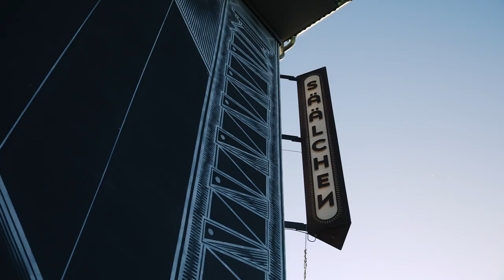María Dueñas – Behind the Scenes Yellow Lounge Berlin, 2023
In under a year, María Dueñas has amassed an astonishing string of achievements and accolades to add to what was already an impressive list. From signing with Deutsche Grammophon to releasing her debut album Beethoven and Beyond, via a series of triumphant live performances, the Spanish violinist’s career has continued to go from strength and strength. Appreciation of Dueñas’s artistry is reflected in both rave reviews and soaring sales and streaming figures. It has also led to her being named as this year’s recipient of one of Spain’s prestigious Princess of Girona Awards, presented at a ceremony attended by the Spanish royal family on 5 July. The jury’s citation praised her ability “to forge close emotional connections with her audiences” and called her “an exceptional role model for young people”.